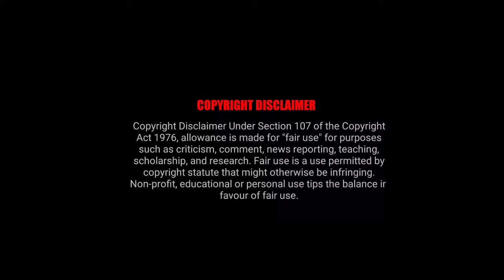master devil don't kiss me ll epi - 11 ll chinese drama ll hindi explanation by sweet life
highschool#lovestory#chinesedrama#hindiexplanation